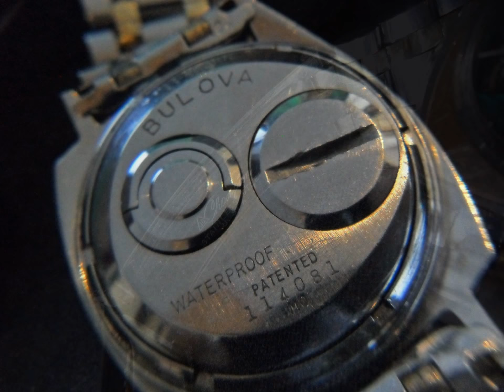My Slideshow First year Accutron 1960 Salesman spaceview watch